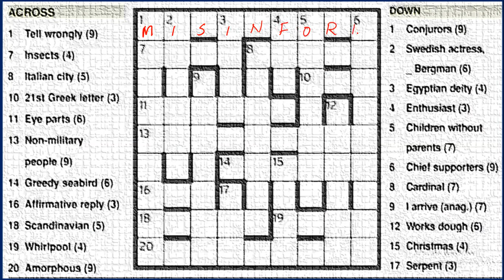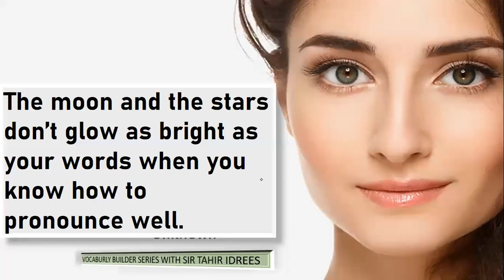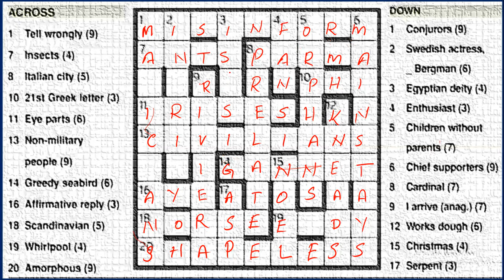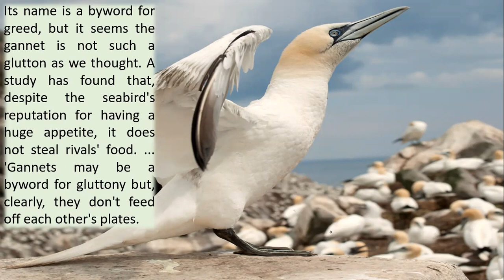Vocabulary Builder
The video is going to help a lot in grasping a couple of unfamiliar words